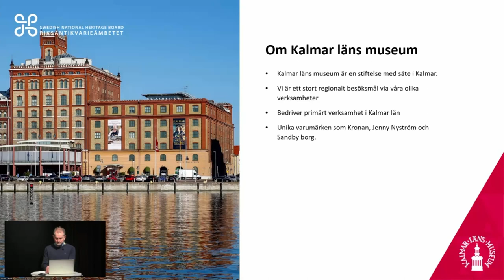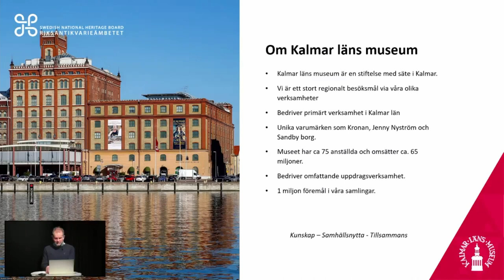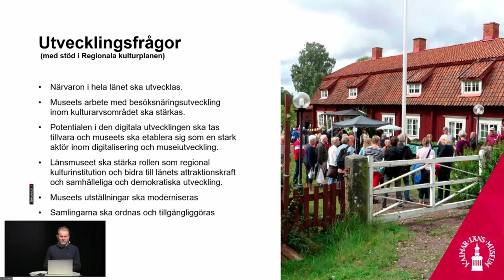Nätverksträff för immersiva medier 27–28 mars 2023 - Inledning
Medverkande: Örjan Molander, museichef, Kalmar läns museum
Programledare: Nina Eklöf, Riksantikvarieämbetet & Pia-Lena Björnlund, Kalmar läns museum